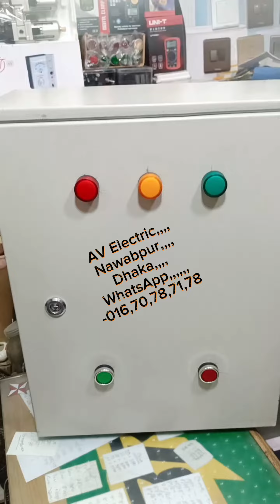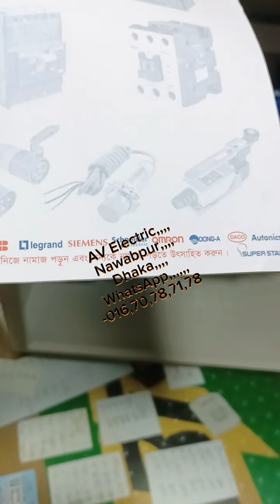30 hp Moto starter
পাইকারি, পাইকারি,, পাইকারি,,,

আসসালামু ওআলাইকম
আপনার মিল-ইন্ডাস্ট্রিজ, কল-কারখানা এবং বাসা-বাড়ির যে কোন ইলেকট্রিক মালামাল পাইকারি ক্রয় করার জন্য আমাদের সাথে যোগাযোগ করুন।

AV Electric.
এ ভি ইলেকট্রিক।
123- Fatema Electric Market.
১২৩,ফাতেমা ইলেকট্রিক মার্কেট।
Nawabpur
নবাবপুর
Dhaka-1100
ঢাকা-১১০০
call & WhatsApp
গুগল ম্যাপে আমাদের দোকানের নাম লিখে সার্চ করলেই আমাদের দোকানে এড্রেস পেয়ে যাবেন ইনশাআল্লাহ।

বিভিন্ন ট্রান্সপোর্ট এবং কুরিয়ার সার্ভিস এর মাধ্যমে আমাদের পণ্য আপনাদের হাতে পৌঁছে দিব, ইনশাআল্লাহ।
বা,,
আপনি চাইলে আমাদের দোকানে এসে মালামাল ক্রয় করতে পারবেন।

আমাদের দোকানের, ফেসবুক গ্রুপ, ফেসবুক পেজ, ইউটিউব চ্যানেল আছে।